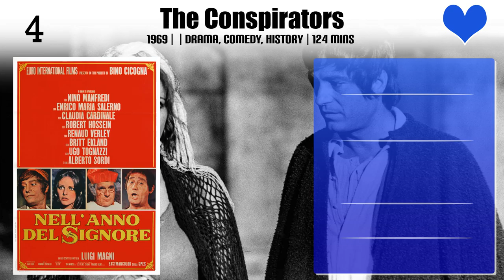Marco Tulli Top 10 Movies of Marco Tulli| Best 10 Movies of Marco Tulli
Top 10 Movies of Marco Tulli

Find the list of top 10 and best movies by Marco Tulli
Squadra antitruffa
Don Camillo's Last Round
Be Sick… It's Free
The Return of Don Camillo
The Scopone Game
L'inafferrabile 12
The Conspirators
Don Camillo
Robin Hood and the Pirates
Love Sacrifice

Pl. Comment down your favorite movie of Marco Tulli